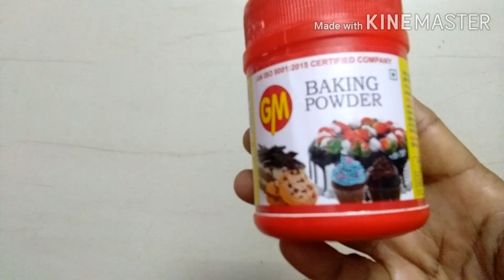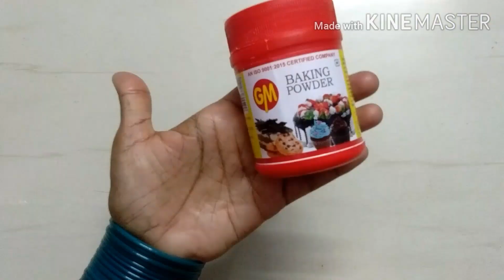3 Easy Ways to Prepare Baking Powder at Home|Homemade Baking Powder|How to make Baking Powder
HomemadeBakingPowder BakingPowder How to make Baking Powder at Home